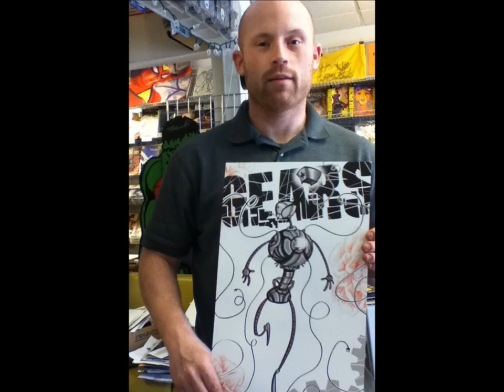Indie Party Saturday, September 20th at Charging Star!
The creators of the indie comics Ashes, Champtown and Gears will throw a party at Charging Star Comics in the Oakdale Mall! Join us September 20th at 5:30 pm!!!